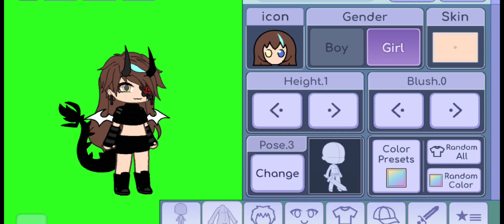✨How to make my new oc ✨